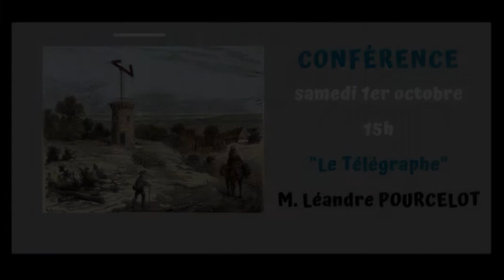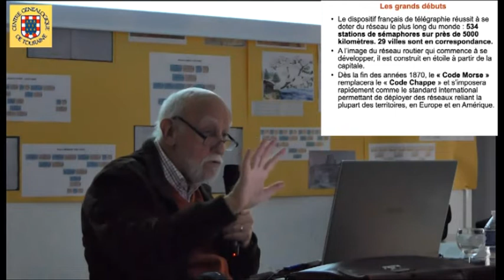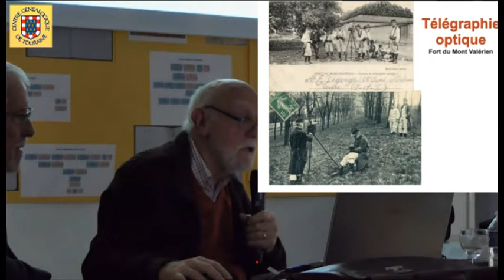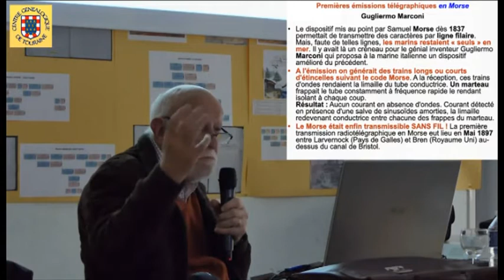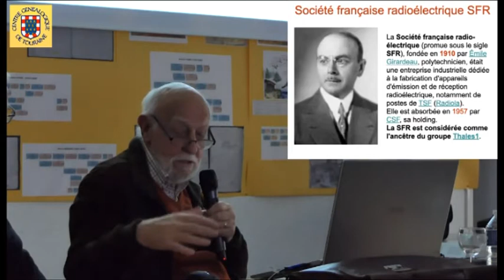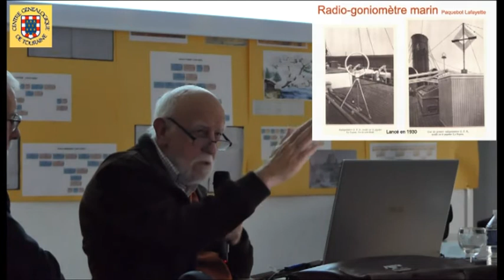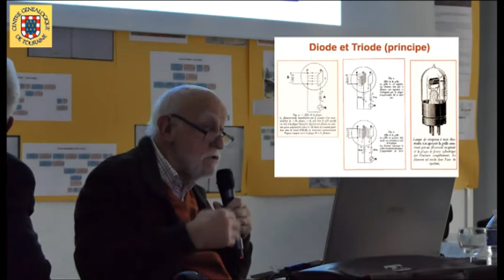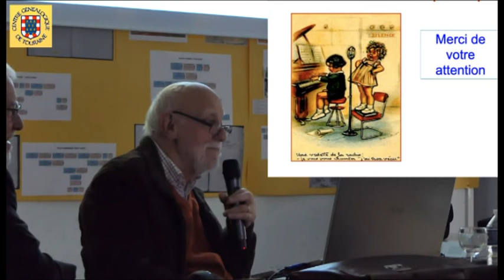"Le Télégraphe" par LÉANDRE POURCELOT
RÉSUMÉ : Depuis les temps les plus anciens, la communication a toujours été un
important besoin. L’innovation la plus remarquable fut l’invention du télégraphe par
l’abbé Claude Chappe et sa première utilisation en 1793 pour transmettre des signaux
codés au moyen d’un réseau de sémaphores. Le langage morse (1844) s’est ensuite
imposé comme moyen de communication par moyen filaire ou optique puis par ondes
électromagnétiques (émetteurs à étincelles, radioconducteur de Branly). Le dévelop-
pement d’antennes et de tubes électroniques a ensuite considérablement amélioré la
qualité et la portée des télétransmissions.

SUMMARY: Since antiquity, transmission of information has been an important concern.
The most remarkable innovation was the invention of the telegraph by the Frenchman
Claude Chappe and its first use, 1793, for the transmission of coded signals through a
network of semaphores. The Chappe code was progressively replaced by the morse
langage (1844) based on wire and/or optical transmission and then by electromagnetic
waves (the spark gap transmitter, Branly radio conductor). The development of antennas
and electronic tubes drastically increased quality and range of teletransmissions.

LES DÉBUTS DE LA TÉLÉGRAPHIE SANS FIL
Léandre POURCELOT
Mémoires de l’Académie des Sciences, Arts et Belles-Lettres de Touraine, tome 31, 2018, p. 207-227.